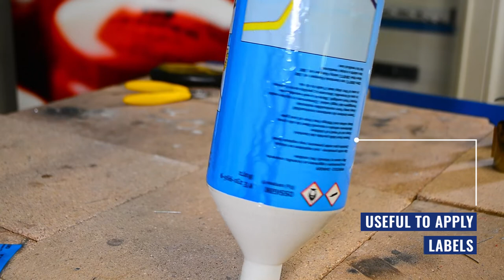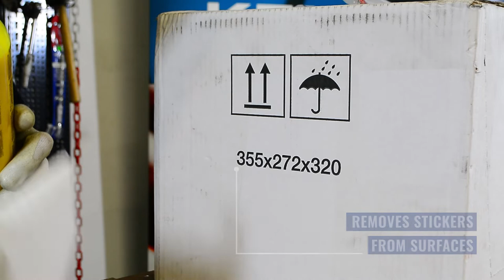PROPANE HOT AIR GUN 1066_en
Gas hot air gun. Power 0.56 kW. Electric piezo ignition. 7/16 threaded connection. Includes protective spring for hot parts, deflector for heat shrinking, nozzle for ducting hot air flow and integrated support for use with hands-free equipment. Ideal for braze welding, heating, stripping. Usable with valved cartridges art. 575, 580, 580S, 581.581N, 1121F, 1126F46.